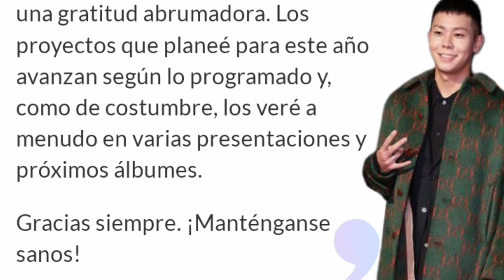"LOCO" ANUNCIA SU MATRIMONIO 🤵👰""